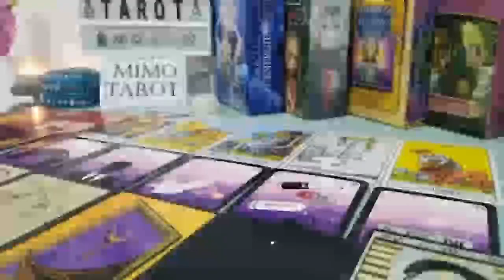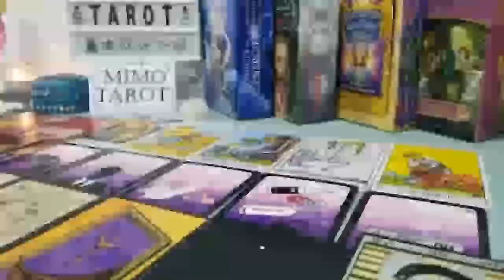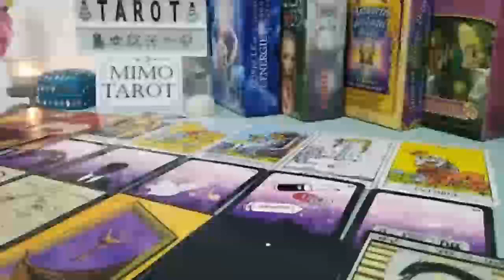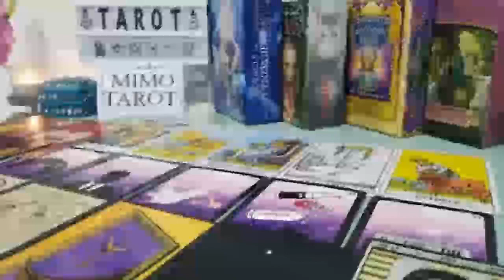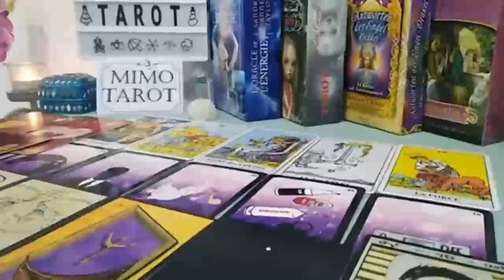PISCES TAROT LOVE READING, THEY'RE WATCHING YOU